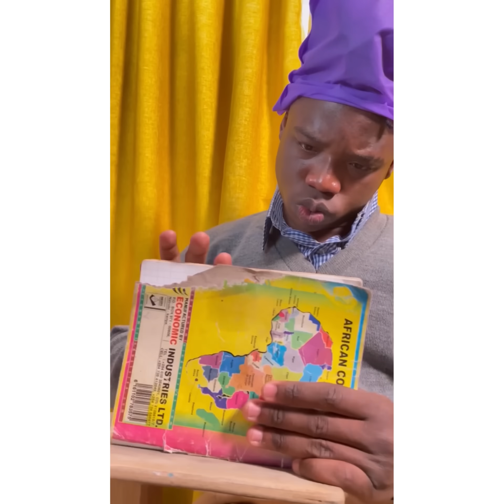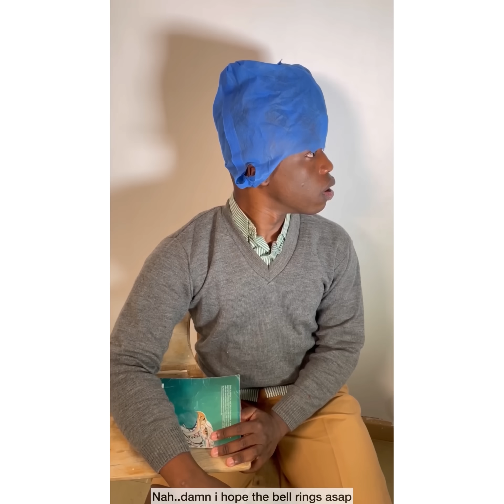💀💀Toughest Classroom moments🤣😰🤣